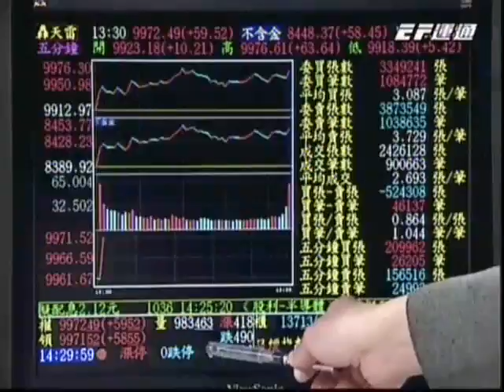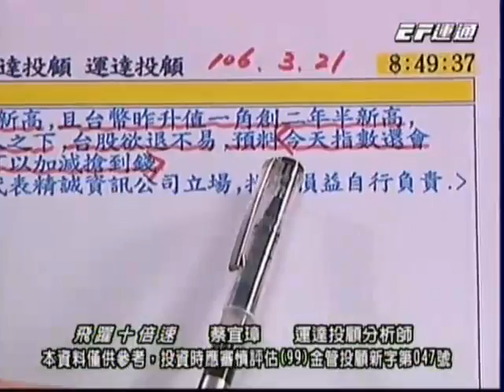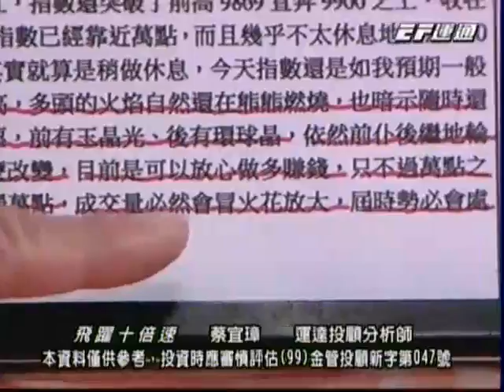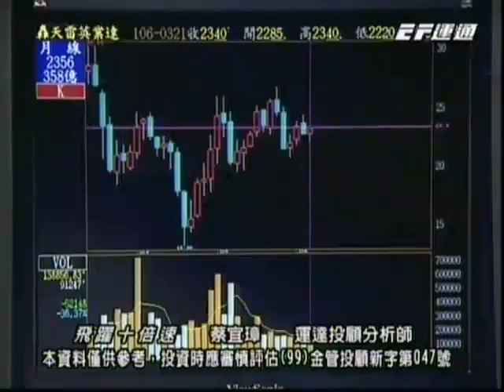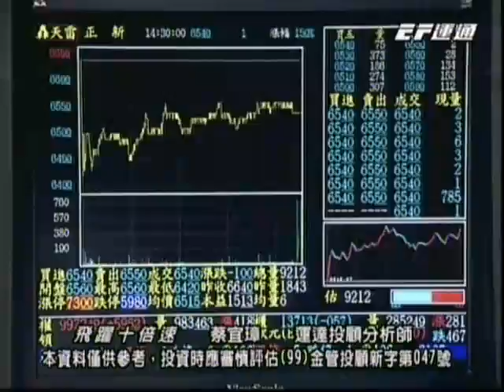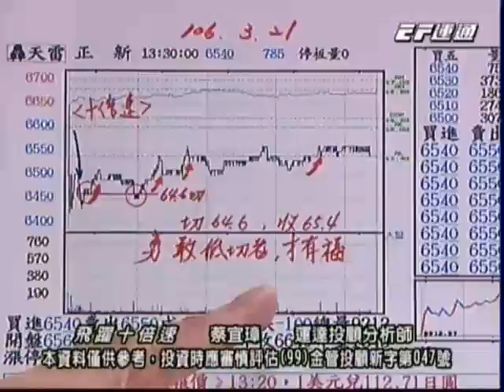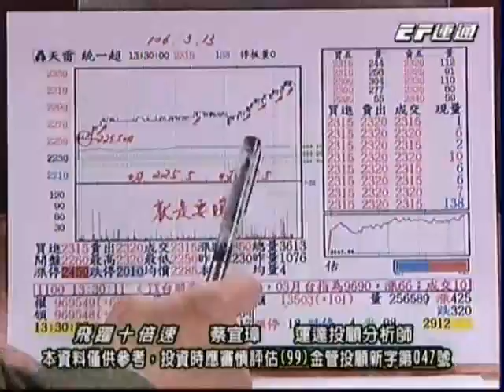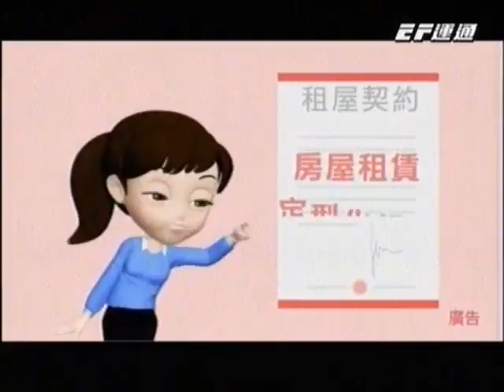20170321 1730 蔡宜璋 飛躍十倍速